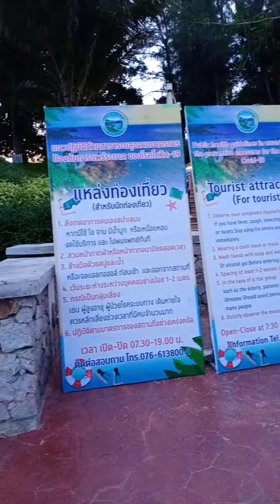Everytime feel bored, going somewhere....